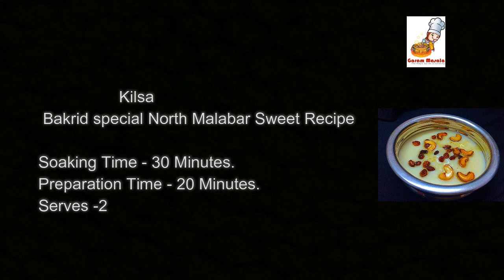Kilsa കിൽസ Bakrid special North Malabar Sweet Recipe / Traditional Pudding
Kilsa Bakrid special North Malabar Sweet Recipe / Traditional Pudding ബ(കീദ് സ്പെഷ്യൽ കിൽസ തയ്യാറാക്കാം .
This video explain how to make easy and delicious Kilsa കിൽസ Bakrid special North Malabar Sweet Recipe / Traditional Pudding